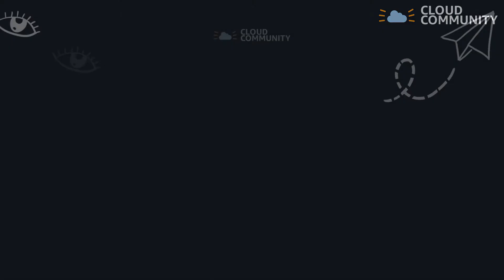What is AWS Premium Support?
In this episode of Community Chats, Aley Hammer invites Rob Taylor O'neal, Solution Architect at AWS to discuss AWS support. There are a number of ways a customer can reach out to AWS for support. Rob answers questions around getting support and how premium support can help your business.